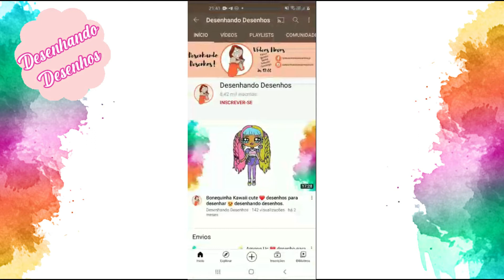Bonequinha kawaii fofa ❤ desenho para desenhar 😍 desenhando desenhos.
✿ Gosto de desenhar desenhos infantis e kawaii ✿

➤ Teremos vídeos novos toda semana aqui no canal. Então... não perca❣

Até mais.😊

Desenhando Desenhos!

Palavras relacionadas:
pedrita, pedrita desenho, desenhos fofos, como desenhar among us naruto, super monstros